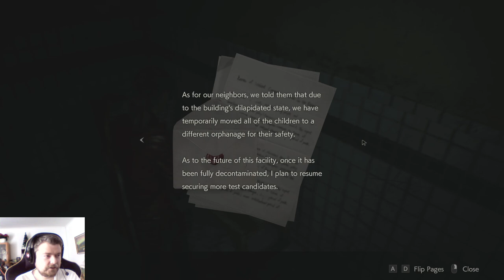To save Sherry... | RESIDENT EVIL 2 | Ep. 11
How far would you go to save one life? Enjoy!